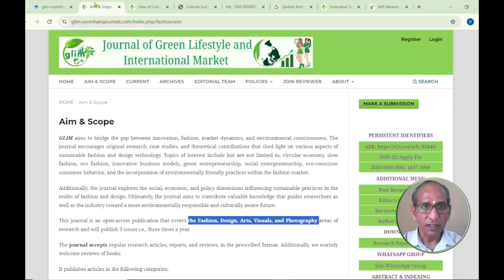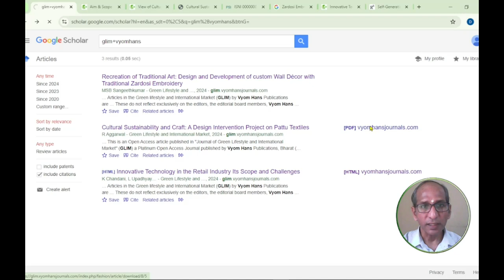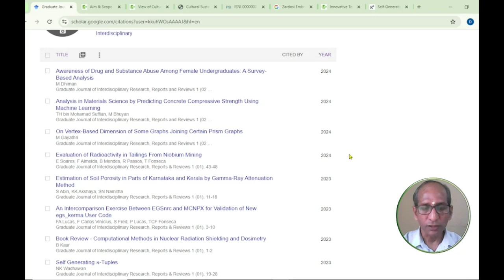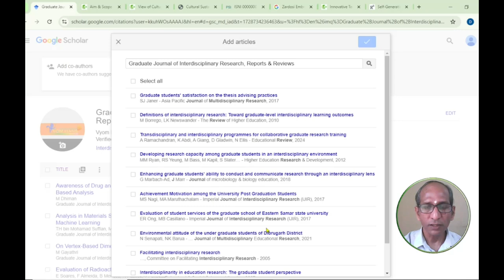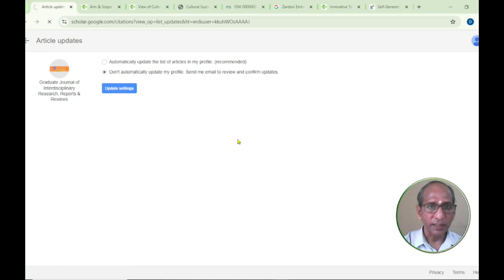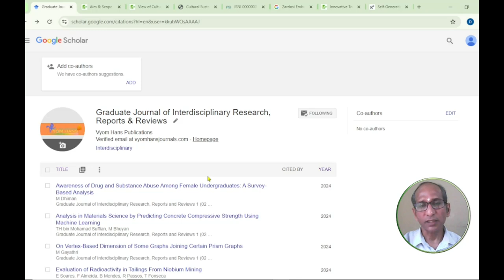Boost Your Research Article's VISIBILITY on Google Scholar!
In this video, I explain the steps to manually add your research article to Google and ensure it becomes discoverable even if it's not indexed in Google Scholar. Learn the techniques to increase your research visibility and how to optimize your work for academic search engines.

Key takeaways include:
How to upload your article to platforms like institutional repositories or personal websites
Using metadata and citation practices to enhance discoverability
Improving academic SEO to ensure your research reaches the right audience
If your article isn’t visible on Google Scholar, don’t worry—watch this tutorial to make it searchable and accessible!